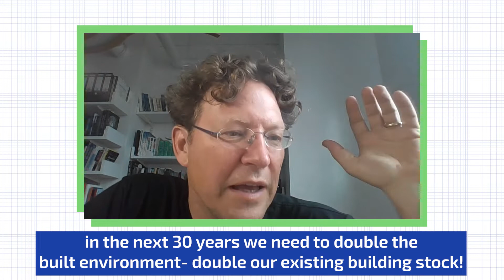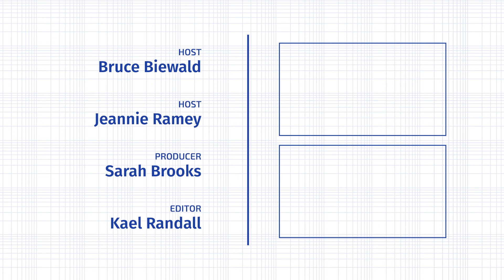This MIT Lab is Supporting Rapid Transformation of Cities Globally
Audio only version on Spotify and Apple Podcasts: Energy Nerd Show

Episode 104 of Energy Nerd Show & Tell. This week's guest: Christoph Reinhart on transforming cities to fight climate change.